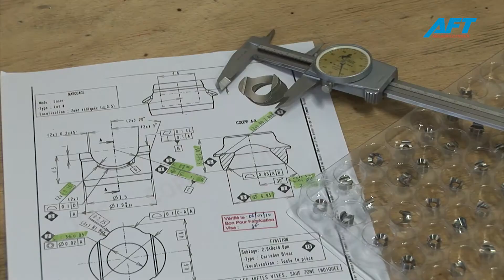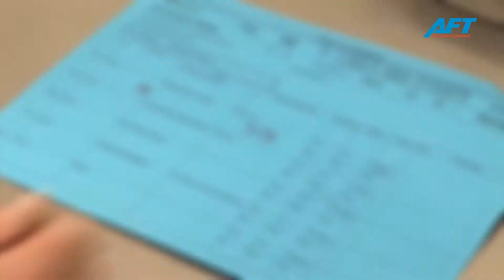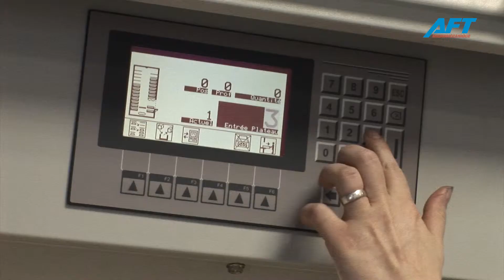AFT Micromécanique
AFT Micromécanique est une entreprise située à Fillinges, dans le département de la Haute-Savoie (74), entre la ville d’Annemasse côté France et la ville de Genève côté Suisse.
Le spécialiste de la fabrication de dispositifs médicaux .
Nous souhaitons offrir à nos clients une prestation complète dans la réalisation de dispositifs médicaux, c’est pourquoi nous avons intégré les technologies de lavage et marquage laser.